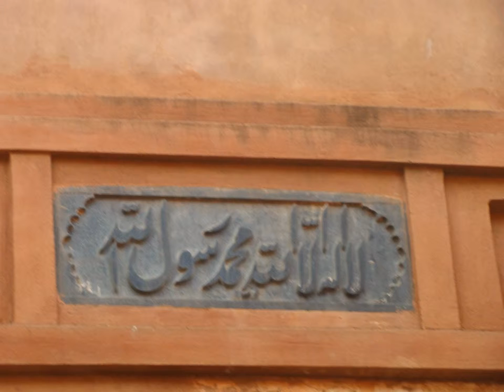Murshidabad, the historical city of fort Part 2